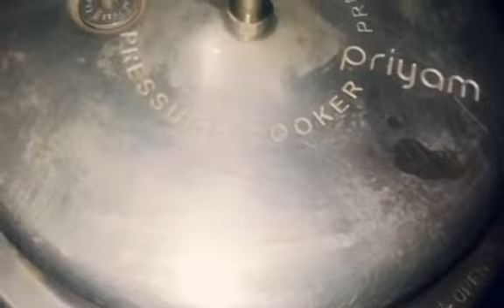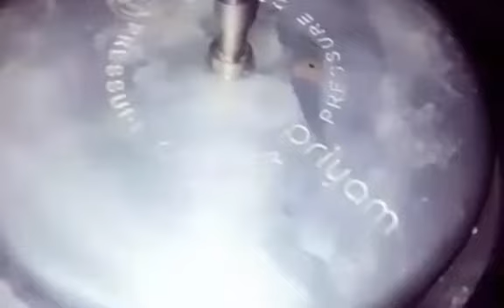ആർക്കും ഇനി കലത്തപ്പം ഉണ്ടാക്കാം അരിപൊടി കൊണ്ട് സോഫ്റ്റ്‌ കലത്തപ്പം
Easy &Perfect cooker appam /Kalathappam/